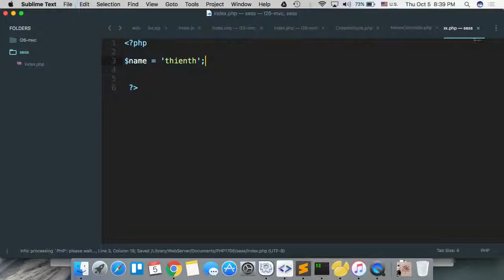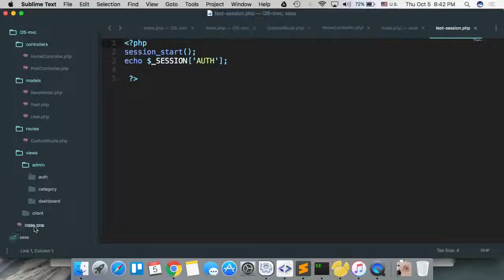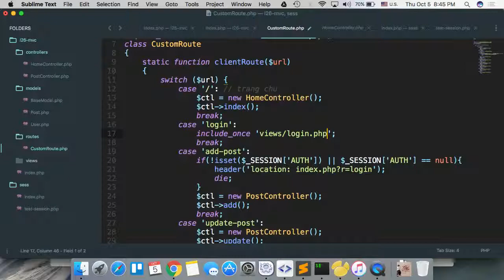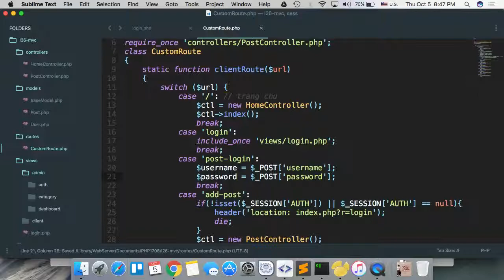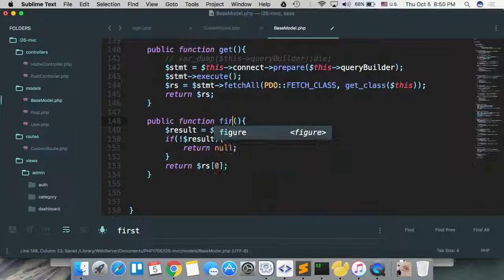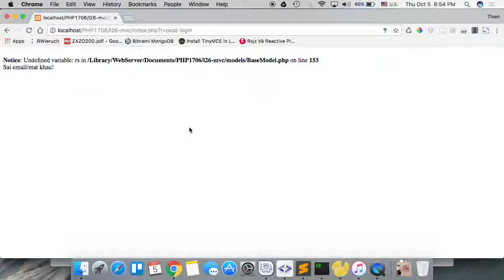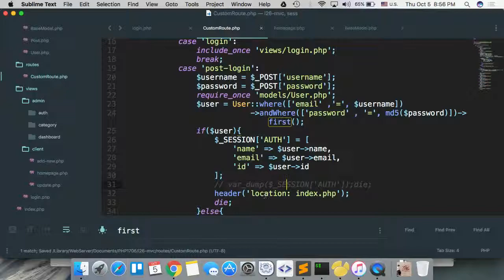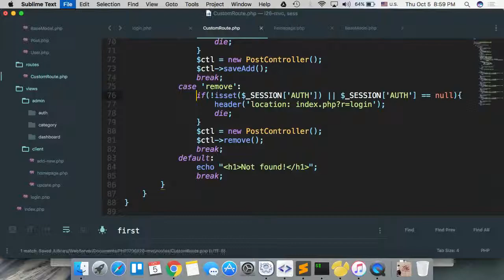php1706 2017 10 05